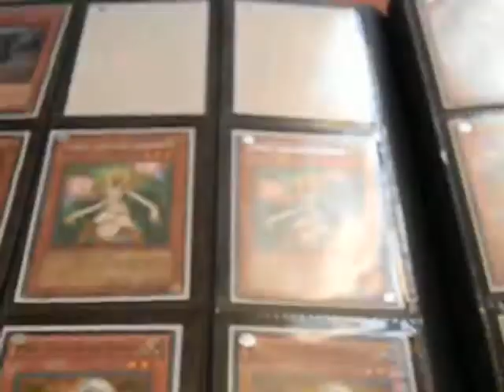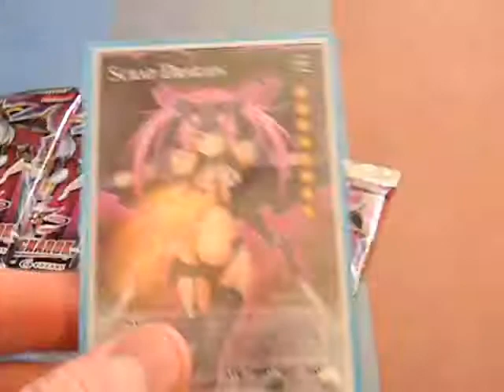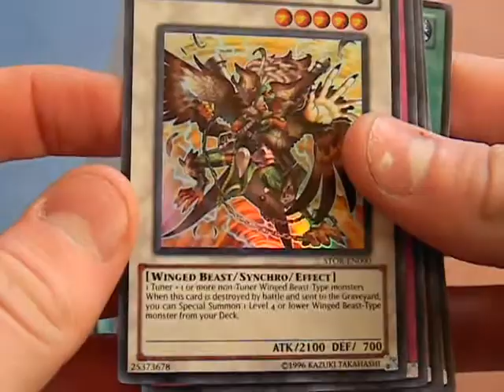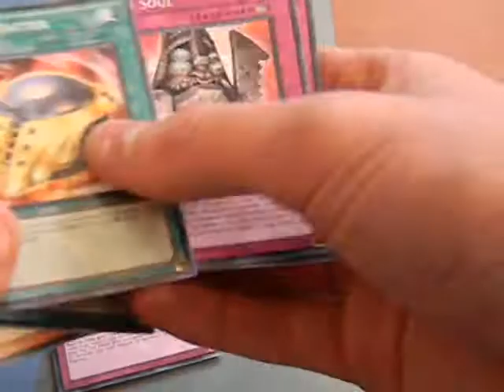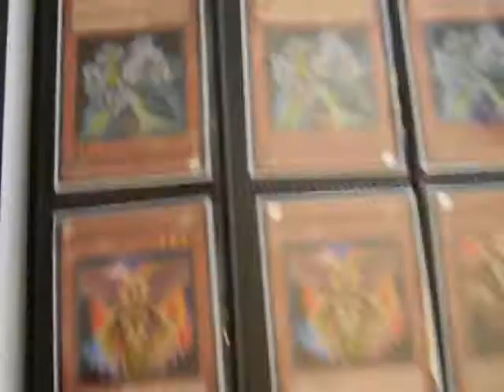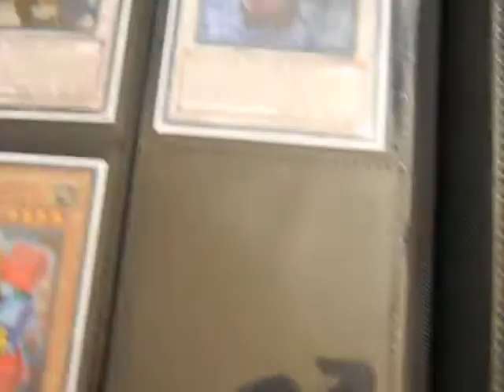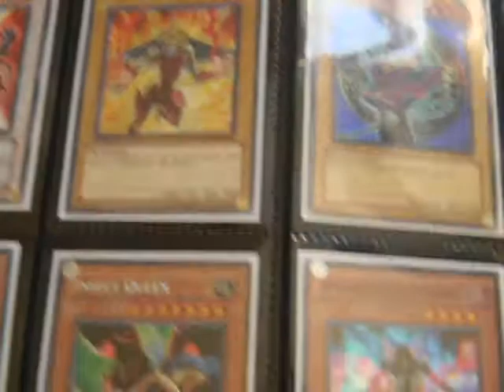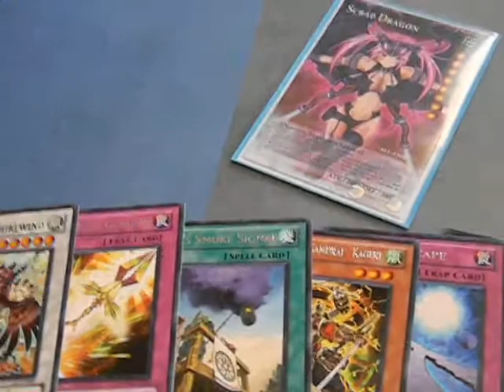Storm of Ragnorak FAIL - Binder Update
So I picked up some packs the other week and filmed this then had some computer difficulties. They still haven't been completely worked out, but hopefully this will tide you all over until I get everything worked out.

And for those wondering, yes my binder does suck. Very scrubbish.